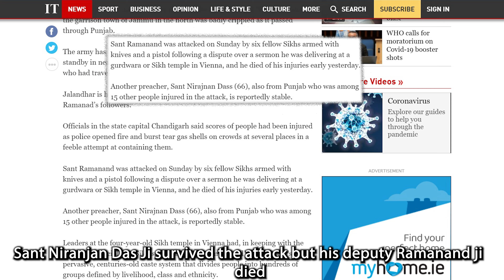Who are Ravidassiyeh, Sikh or Not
This video talks about the problem that happened between Sikhs and Ravidssia Sikhs.In Vienna Austria, something happened that led to separation between Sikhs and Ravidaasias. Waheguru Ji Ka Khalsa Waheguru Ji Ki Fateh!